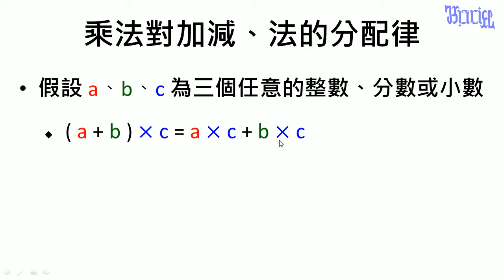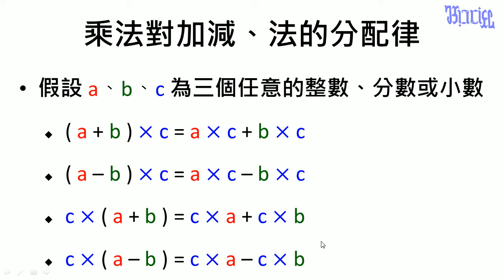多步驟問題 - (10)乘法對加、減法分配律的整理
小學五年級數學多步驟問題教學，本影片在整理乘法對於加、減法的分配律公式。